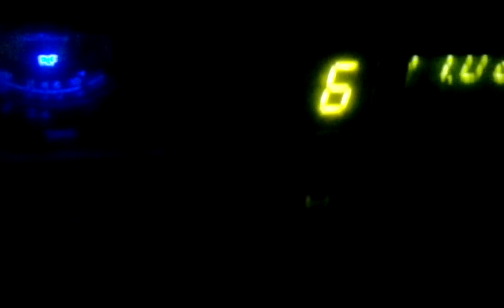This is Shelly's first attempt at VIDEOGATE!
Girls are Great...They can do ANYTHING!! Cheers my Bunny Six!